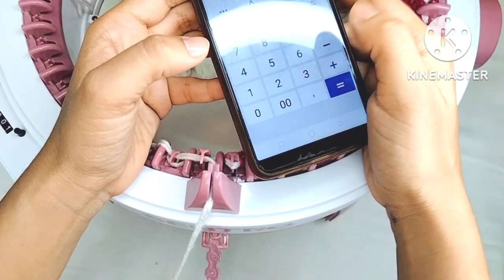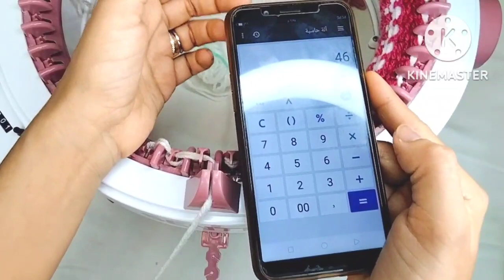ماكينة التريكو اليدوية السنترو /بلوفر حريمي جزء3